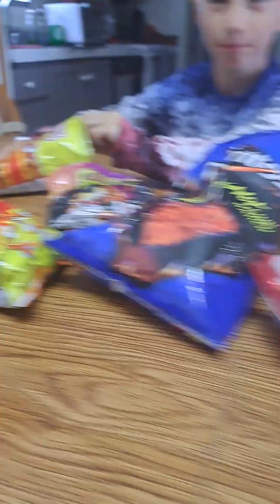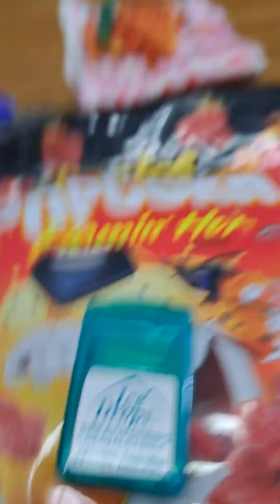what did I do ? Subscribe to Daltonator15 for more